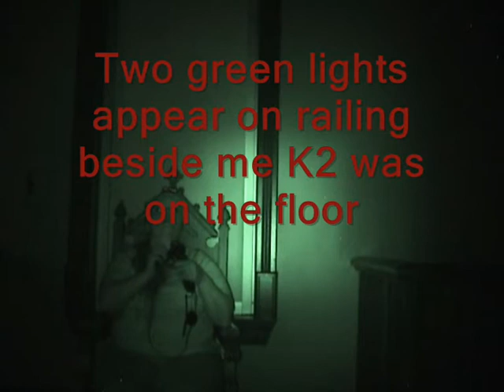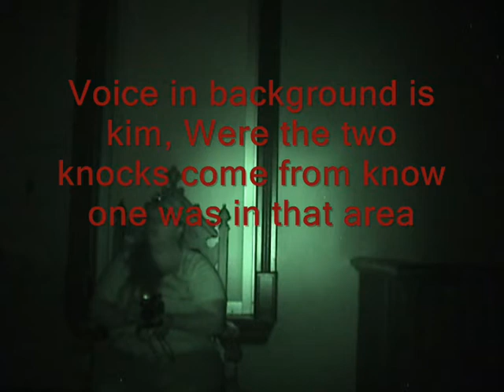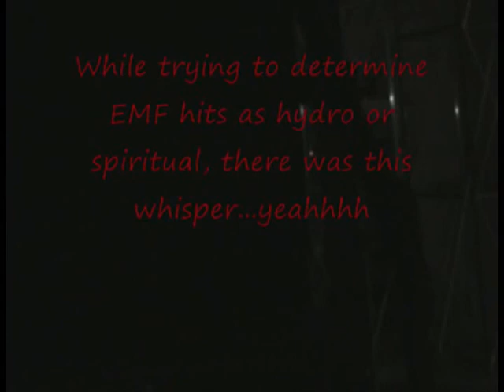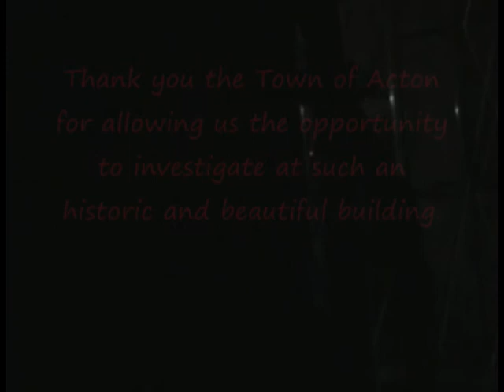Acton Town Hall video By Kimberley& Leah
Check out what we found at Acton Town Hall. There was high emf in this building which will give you feelings of being watched. We did manage to find alittle more then that during our time there.